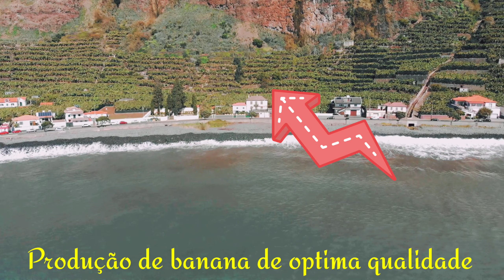Madalena do Mar, Ponta do Sol, vista aérea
Terra de banana de qualidade acima da média.
Pequena aldeia piscatória. Esta pequena freguesia, tem acesso automóvel, acerca de 50 anos, se a memória não me atraiçoa. Antes disto o acesso era feito por mar.

Todas as imagens tiveram autorização da AAN - Autoridade Aeronáutica Nacional, para a realização dos voos e divulgação, de acordo com o regulamento em vigor. Operador/piloto registado na ANAC - Autoridade Nacional da Aviação Civil, nos termos da nova legislação CIA 1/2021, entrado em vigor em 01 de Janeiro de 2021.